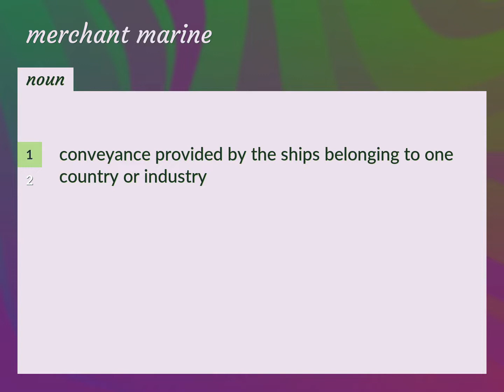Merchant marine | meaning of Merchant marine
What is MERCHANT MARINE meaning?